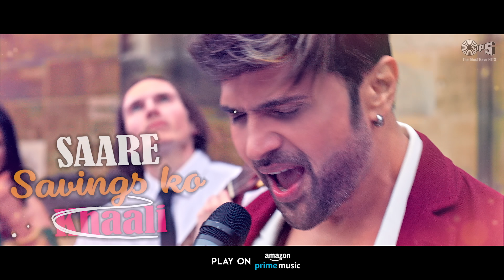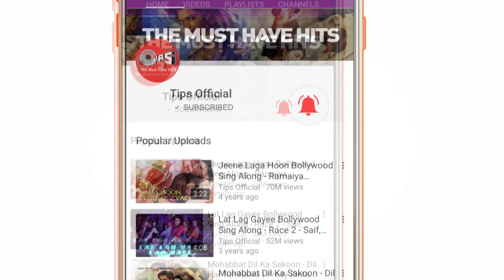Looteri Lyrical - Happy Hardy And Heer | Himesh Reshammiya, Sonia Mann | Aaryan Tiwari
Join along the celebration that you finally made out of your Looteri ex's trap!
 Sing along with the lyrical version of LOOTERI from Happy Hardy And Heer, in the vocals of Aaryan Tiwari & penned by him & Himesh Reshammiya.

Movie slated to hit the screens 🎬 on 31st January 2020.

Set 'Looteri' song as your Mobile Callertune (India Only)

Singer: Aaryan Tiwari
Lyrics: Himesh Reshammiya & Aaryan Tiwari
Music Programmers: Suhas Parab,
Subhash Parab & Priyesh Vakil.
Himesh Reshammiya’s Team: Suhas Parab, Subhash Parab & Priyesh Vakil.
Sound Engineers: Salman Shaikh and Anudutt Shamain at HR Musik Studio
Mixed and Mastered by Salman Shaikh at HR Musik Studio HR Musik Creative Team: Rajendra Toraskar, Rahul Sheth & Prakash Serrao.

Movie Cast & Crew:
Produced by: Deepshikha Deshmukh, Sabita Manakchand
Directed by: Raka
Story & Music: Himesh Reshammiya
Project & Financial Consultant: Jitendra Patel
Creative Producer: Rakesh Upadhyay
Cast: Himesh Reshammiya, Sonia Mann, Naresh Suri, Manmeet Singh, Deep Mandeep, Ashwin Dhar, Sejal Shah and Trupti Khamkar
Screenplay by: Sonia Kapoor
Dialogues by: Bunty Rathore
Executive Producer: Rajendra Bhikaji Toraskar
HR Musik Creative Team: Rahul Sheth and Prakash Serrao
Chief Assistant Director: Manasi Sharma
Associate Director: Adarsh Umesh Hegde
Lyrics: Kumaar, Shabbir Ahmed, Himesh Reshammiya, Vishal Mishra & Aaryan Tiwari
Director of Photography: Chandan Kowli
Production Designer: Shashikant Yarolkar
Makeup by: Ganesh V Palav
Editor: Deepak Chandra
Associate Film Editor: Himanshu Mishra
Visual Promotions: Unison Productions
Associate for Promos: Himanshu Mishra
Costume Designer & Stylist: Sonia Kapoor
Choreographer: Raka
Background Score: Himesh Reshammiya
Casting Director: Kunal M Shah (Cast in time)
Visual Effect and DI: Image Devices (I) Pvt Ltd
Publicity Design: Loki’s Studio
Sound Design: Jitendra Chaudhary
UK producer: Mohaan Nadaar
Production by : The Production Headquarters Ltd
Publicity Stills :  MAAJID KHAN
On Set Stills by : Himanshu Sharma

Song Lyrics:

Hmm…
Mujhe Chaar Mahine Lage The
Uske Sang Setting Karte
Aur Chaar Agle Lage The
Winter Mein Dating Karte

Phir Na Jaane Hua Kya
Jo Chodd Gayi Yun Mujhko
Aur Mein Rehe Gaya Pappu
Bas Uski Waiting Karte

Maine Yeh Bhi Na Jaana
Thi Khel Rahi Mere Dil Se
Aur Thi Bhar Rahi Saare
Woh Apne Bill Mere Bill Se

Looteri... Ex Meri...
Looteri...

Uske Liye Thi Khareedi
Maine Sone Ki Baali
Karke Buddhu Ke Jaise
Saare Savings Ko Khaali

Kehti Thi Toh Woh Saali
Banegi Meri Gharwaali
Galti Isliye Uski
Har Baat Pe Maine Taali

Par Woh Niklegi Aise
Mujhe Choona Lagane Wali
Uski Mohabbat Hogi
Kya Pata Tha Yun Jaali

Looteri... Ex Meri...
Looteri... Ex Meri...

Jaake Kisko Sunaau
Main Apni Roti Kahaani
Mann Karta Hai Marjaau
Dedo Chullu Bhar Paani

Kitni Kar Ke Gayi Hai
Woh Mere Dil Ki Haani
Toda Hai Isko Aise
Jaise Building Ho Puraani

Looteri... Ex Meri...
Looteri... Ex Meri...